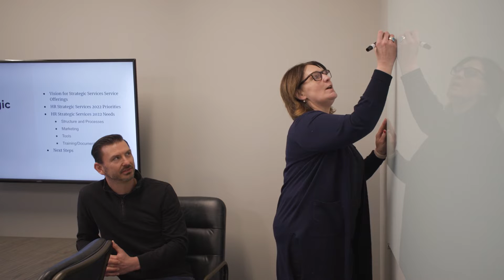Meet Jill Lehman: Sr. Advisor & Client CHRO